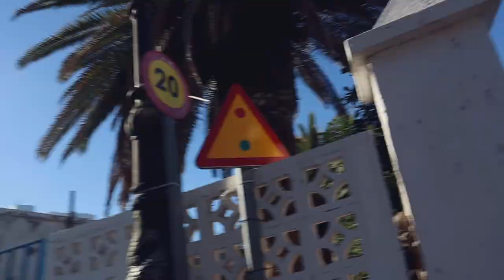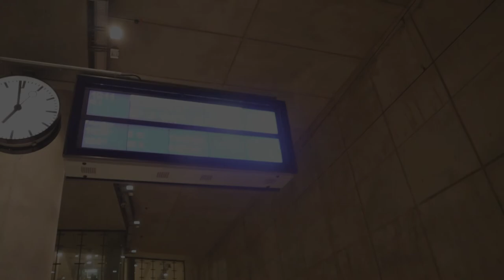Wale und Delphine | Teneriffa Vlog #04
Viel Spaß beim letzten Teil